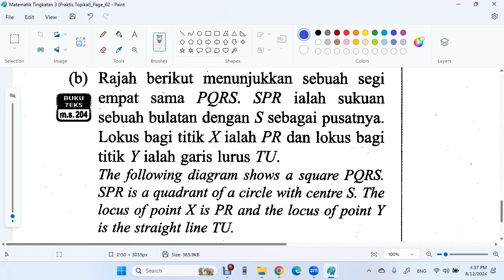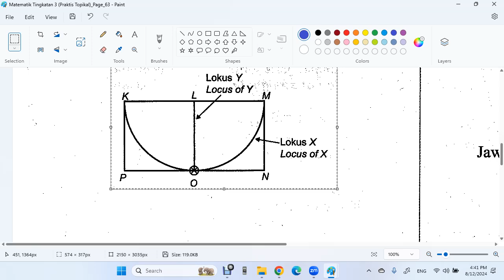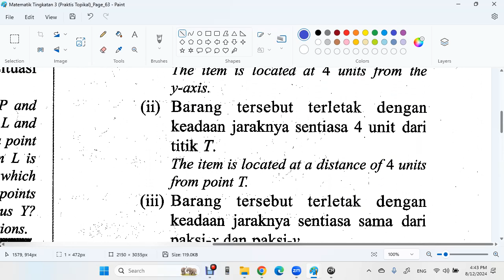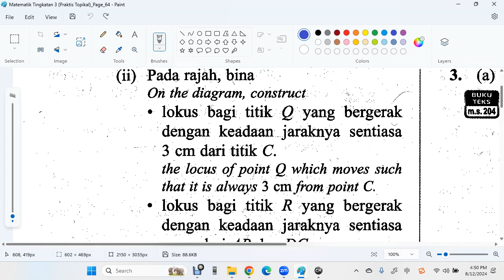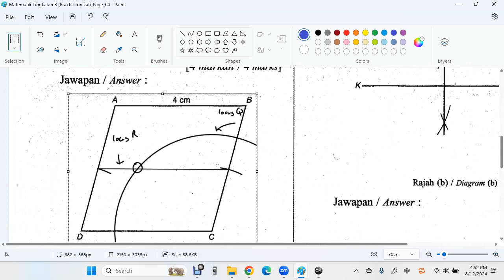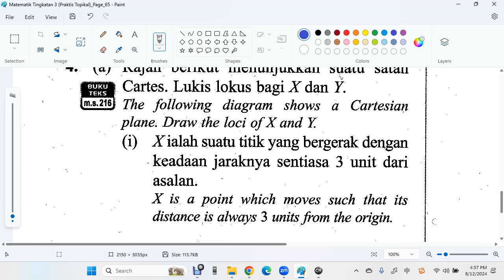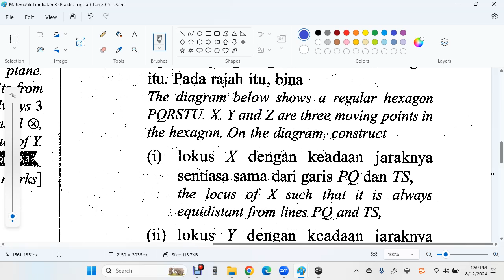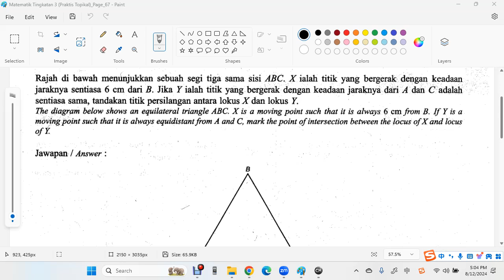F3 C8 loci in 2D Pelangi Hebat part C